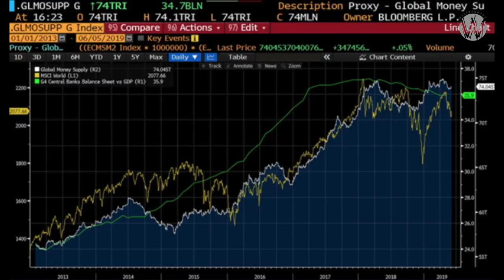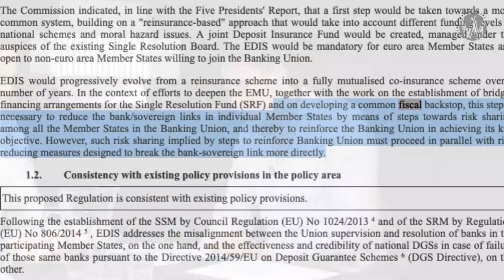Debat over de bankenunie ; Arno Wellens en Wim Boonstra, moderator Paul Buitink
‘Als we iemand op de maan kunnen zetten, kunnen we ook uit de euro stappen’ .

Rabobank econoom Wim Boonstra en journalist en auteur van het Euro Evangelie Arno Wellens gaan met elkaar in debat over de bankenunie en de euro. Dit naar aanleiding van een recente hoorzitting in Den Haag over het geldstelsel waar zij beiden werden gehoord. Paul Buitink werd daar ook gehoord en stelde een debat voor omdat de heren een ander beeld bij de euro hebben.

Wellens maakt zich zorgen over de garanties die de belastingbetaler afgeeft in afspraken over het Single Resolution Fund en het Europese Stabiliteitsmechanisme. Boonstra vindt die zorgen onterecht omdat de risico's wat hem betreft klein zijn. Hij denkt juist dat door de bankenunie de belastingbetaler minder snel wordt aangesproken, alhoewel je het nooit helemaal kunt uitsluiten.

De heren praten verder over de staat van Italiaanse banken, het beleid van Draghi en de euro in het algemeen.

📌Help Café Weltschmerz met een donatie of adopteer een aflevering: tnv Coöperatie Weltschmerz NL23 TRIO 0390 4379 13. 📌Cafe Weltschmerz is ook terug te vinden op alle grote podcast kanalen